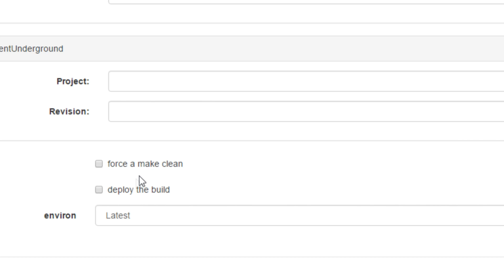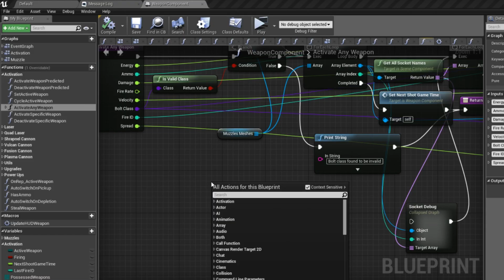Descent: Underground . The Madness of the Pixley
Tyler "Redrum" Pixley slowly goes mad trying to solve an engine bug...